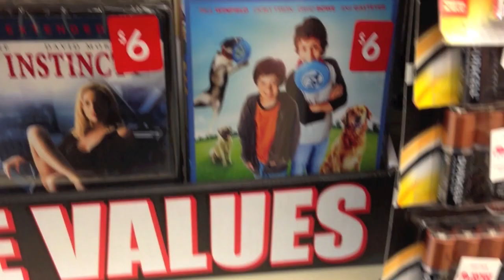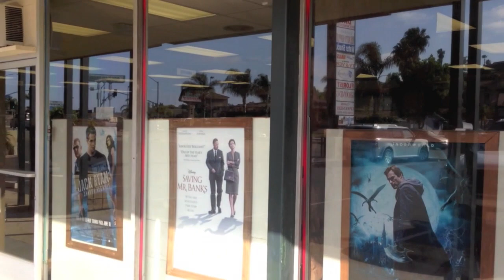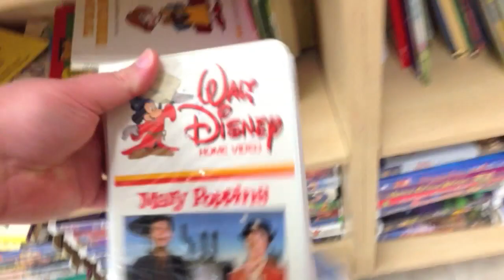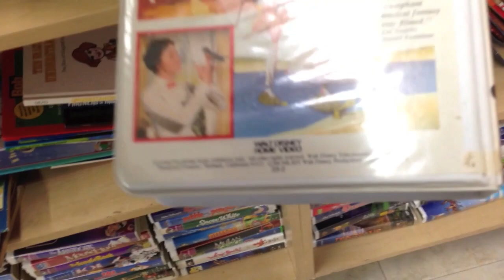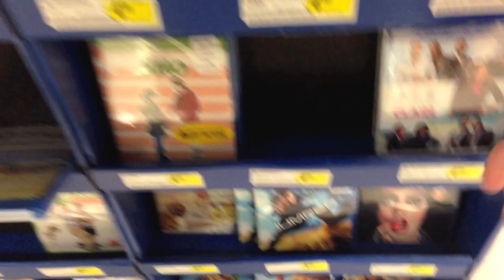Blu-ray / Dvd Tuesday Shopping 6/10/14 : My Blu-ray Collection Series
The Blu-rays I picked up this week are :
- Patrick (2013) Remake : Directed by Mark Hartley - Starring Charles Dance, Rachel Griffiths, Sharni Vinson, Peta Sergeant, Damon Gameau